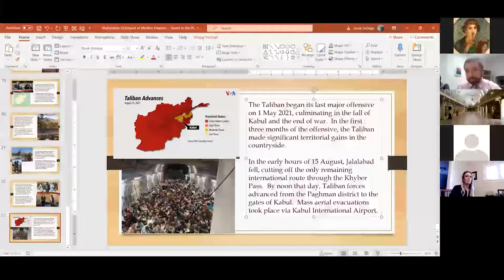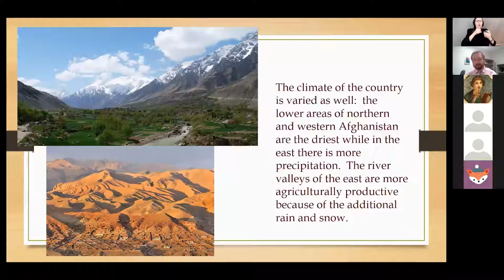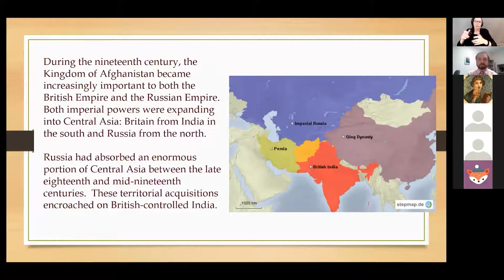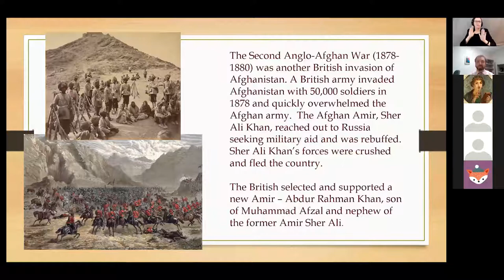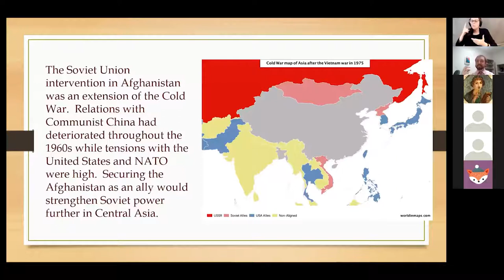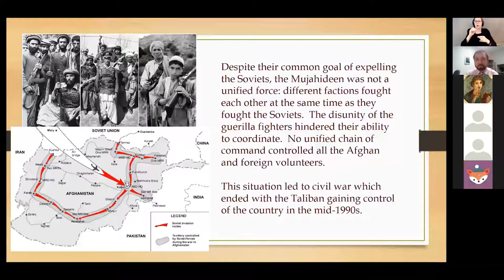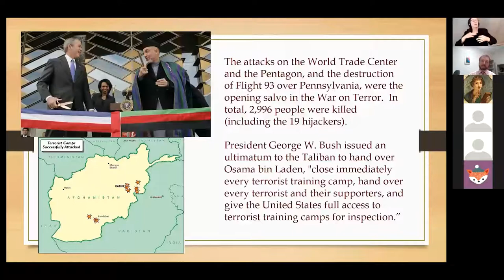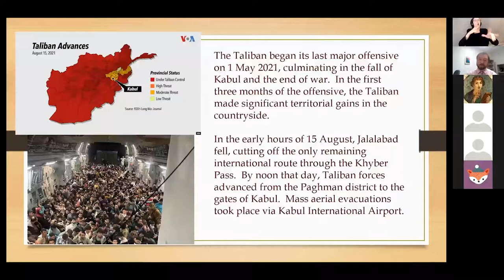Afghanistan: Graveyard of Empires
Delta College Humanities Learning Center Brown Bag Lecture Series